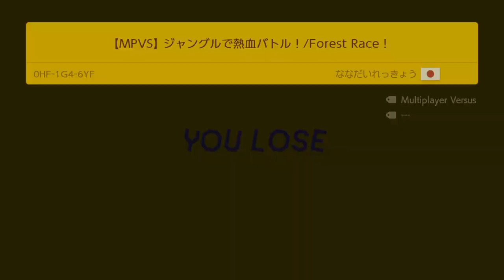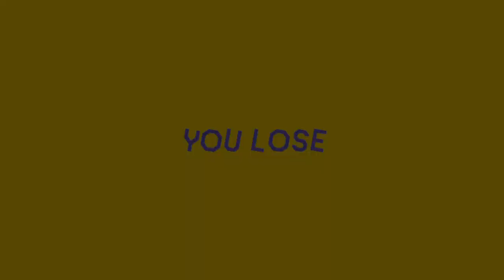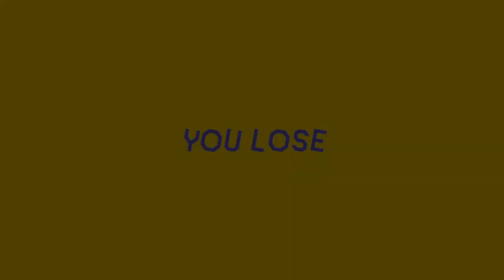Online VS. 14: Super Mario Maker 2